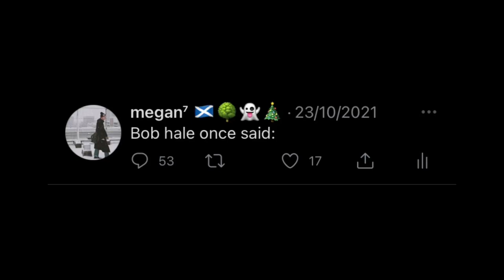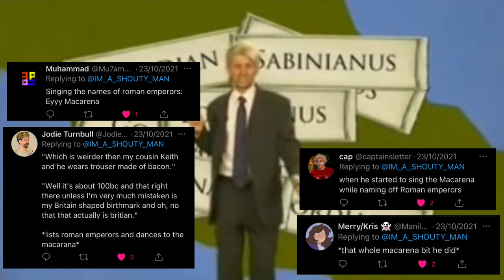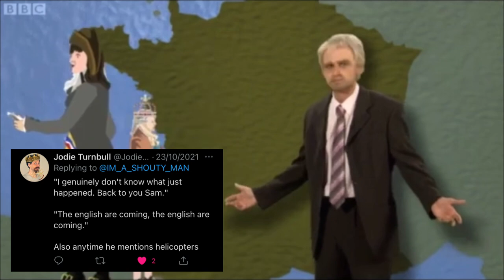Bob Hale once said: